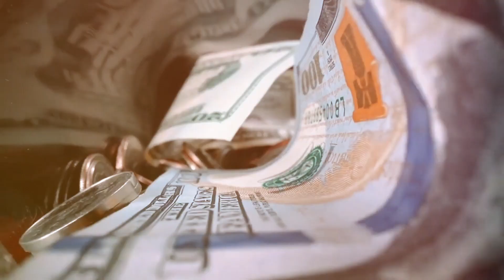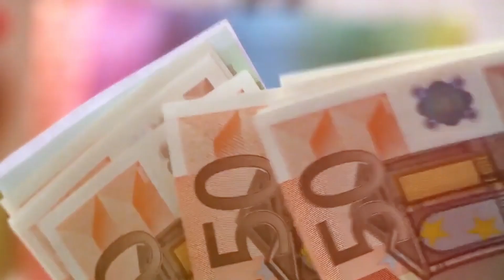The Revolutionary Impact of Renewable Energy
Dive into the transformative realm of renewable energy with our latest video, exploring the revolutionary impact it's having on our world. From combating climate change to fostering a greener, cleaner future, renewable energy is at the forefront of the global energy revolution. 🌿

In this insightful exploration, we uncover the pivotal role renewable energy plays in addressing pressing environmental concerns such as global warming. Witness how solar power ☀️ and wind power 🌬️ are spearheading the charge towards sustainability, reshaping landscapes and mindsets alike.

Join us as we delve into the remarkable achievements of renewable energy projects worldwide, showcasing the ingenuity of renewable energy leaders and the monumental strides made in renewable energy storage technology. Discover the best and biggest renewable energy projects, including the most awe-inspiring renewable energy plant in the world. 🌐

This video serves as a testament to the power of renewable energy in reshaping our world for the better. Join the movement towards a brighter, cleaner future powered by renewable energy. Don't miss out on this eye-opening journey into the heart of the renewable energy revolution. 🌈

Optimize your understanding of the renewable energy revolution today! Let's shape a sustainable tomorrow, together! 🌟